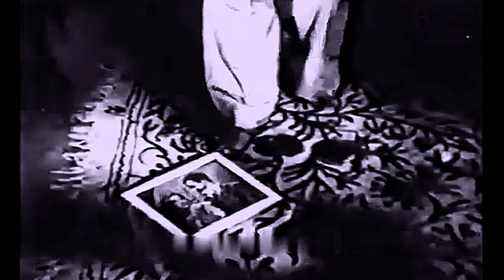LATA JI~CHHOTI BHABHI (1950)-(3 Gems)~(1~KAISE TERE PAAS~(2~DARD-E-JUDAYI HAI~(3~NA JANA~[4K AUDIO*]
[* SPECIAL TRIBUTE To Great LATA JI & Great MD HUSNLAL-BHAGTRAM *]
[* Maybe Second Time But First Time in BEST CLEAR AUDIO, Can Be Compared **] Lyrics Great QAMAR JALALABADI [ Posted For the Musical Appreciation Only.